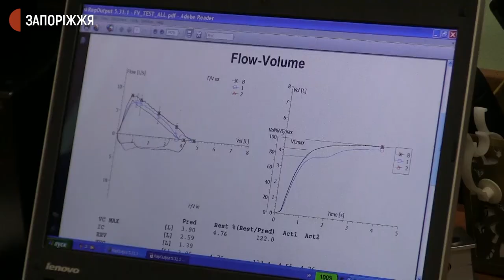30 відсотків мешканців Запоріжжя страждають на сезонну алергію | Новини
30 відсотків мешканців Запоріжжя страждають на сезонну алергію, про це каже алерголог–імунолог Ксенія Порубльова. Серед них - як діти, так і дорослі. Як борються з карантинними рослинами у місті, дізнавались кореспонденти Суспільного.